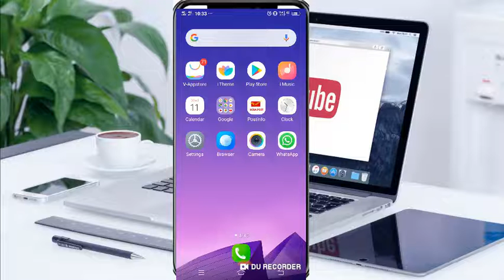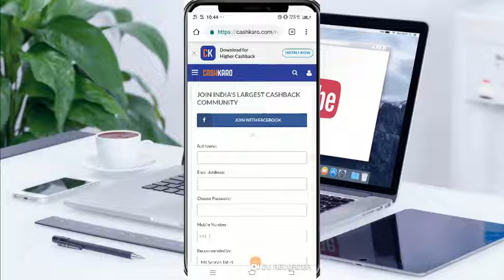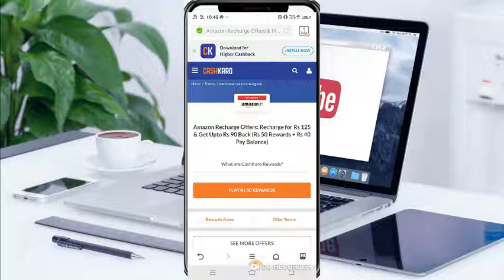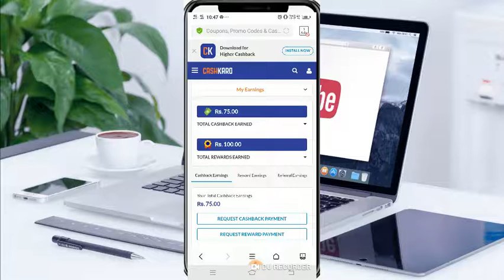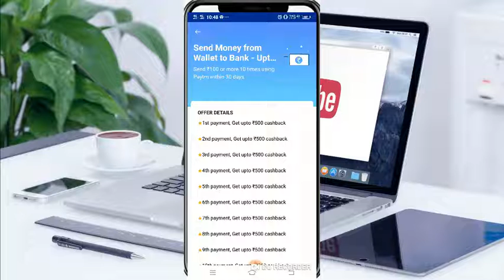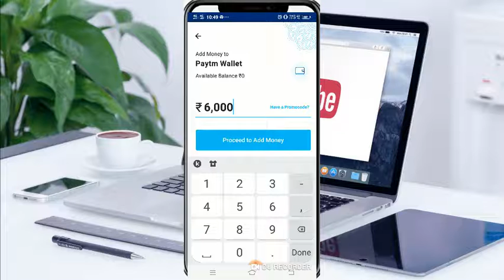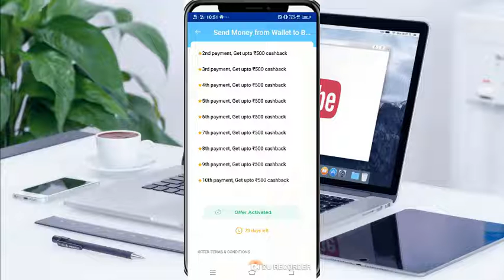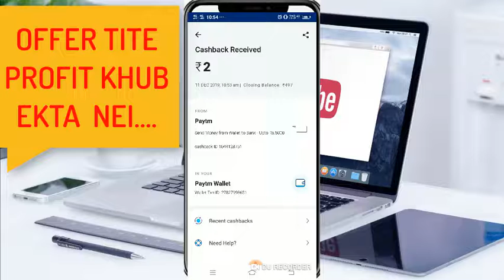PAYTM দিচ্ছে RS.5000 টাকা প্রজন্ত ক্যাশব্যাক/এখান থেকে রিচার্জ করলে RS.150 ক্যাশব্যাক দিচ্ছে Loot...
CashKaro brings you a video fully dedicated on Airtel Recharge Offers. Our video Airtel Recharge Offers: Rs. 120 Ka Airtel Online Recharge Sirf Rs. 15 Me brings this amazing Airtel Recharge offers through which you can save Rs. 105 on your Airtel recharge online. AirtelRechargeOffer AirtelRechargeOnline AirtelRechargeOfferToday If you’re in search Airtel Recharge online offers then this is one such ideal video that you shouldn’t miss out on. Watch ou video Airtel Recharge Offers: Rs. 120 Ka Airtel Online Recharge Sirf Rs. 15 me till the end to find out the way you can avail this Airtel Recharge offer. In case you need more information regarding Airtel recharge online offers, Join cashkaro’s Whatsapp group: Here’s the CashKaroApp To avail this Airtel recharge online, you need to have your CashKaro account. For that click on the sign up link and you’ll be directed to our Sign Up page. The steps are clearly mentioned in the Airtel Recharge Offers: Rs. 120 Ka Airtel Online Recharge Sirf Rs. 4 me video. Follow the steps and select your desired Airtel Recharge offers. You will find different Airtel plans or other offer such as Airtel recharge 399 offer, which is one popular offer. By this Airtel Recharge Offers: Rs. 120 Ka Airtel Online Recharge Sirf Rs. You might be the lucky one who’ll get a chance to win Rs. 50 cashback in your Paytm wallet. Airtel Recharge Offers: Rs. 120 Ka Airtel Online Recharge Sirf Rs. 15 me is one such video that you will not be able find elsewhere. Using this Airtel mobile recharge online offer you’ll be able to do your reliance Airtel recharge online at an almost FREE cost.

amazon upi offer amazon new offer amazon upi new loot amazon free recharge

paytm new offer back
paytm biggest offer
paytm add money back
paytm money biggest loot
new offer paytm new offer paytm today
2019 paytm new offer
march paytm money offer

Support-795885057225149